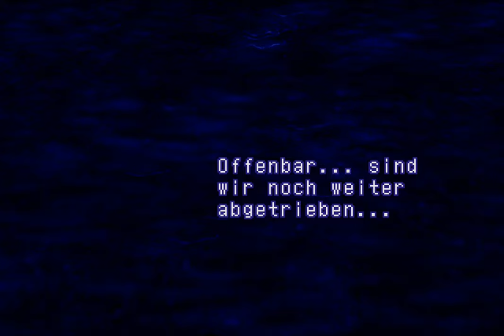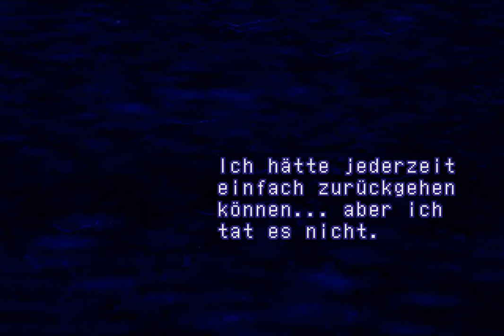Xenogears Deutsch 12/28 - Tammus: Schiffbruch und Sabotage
Teil 12 geht von der Kaperung des Goliath bis zur Sabotage der Yggdrasil II.